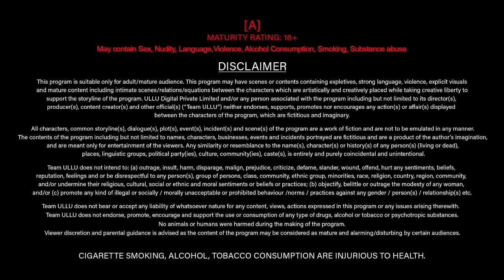Dakhila | new episode | trailer | four web series update